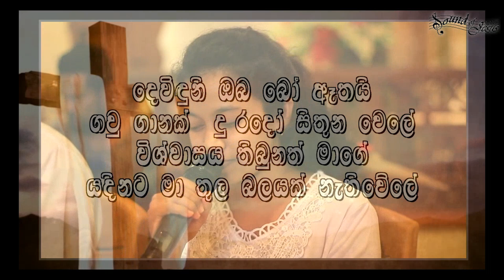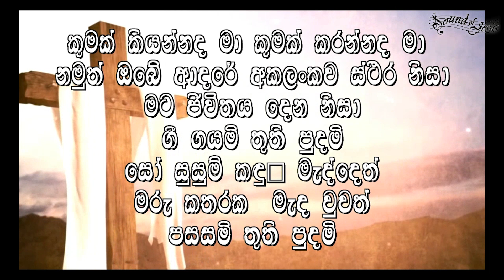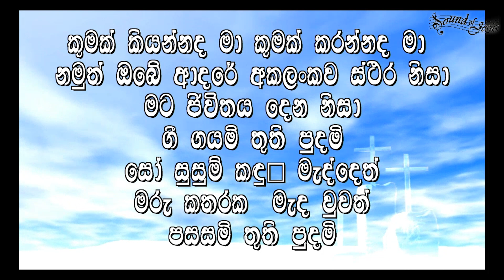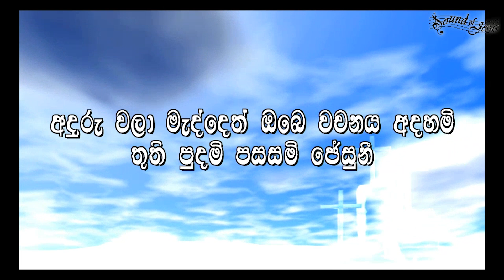08.දෙවිදුනි ඔබ - Rev .Fr . Kalana Peiris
08.දෙවිදුනි ඔබ - Rev .Fr . Kalana Peiris